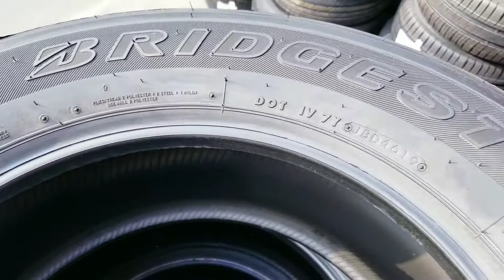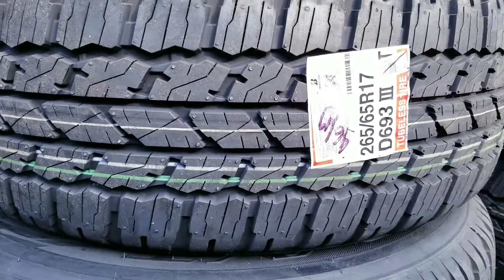265/65R17 Bridgestone D693